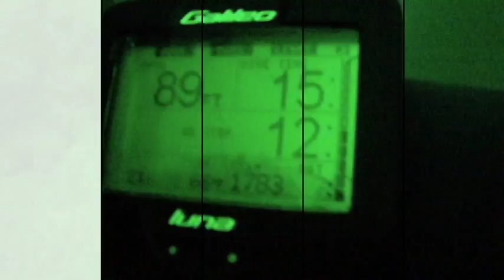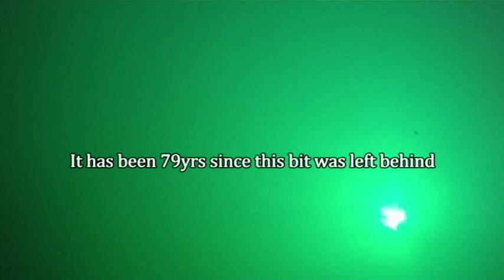Hoover Dam High Scalers Dive By Diver Doug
Dive video dedicated to the High Scalers during the construction of Hoover Dam. They hung hundreds of feet above the valley floor drilling and blasting rock. To help built one of America's great engineering projects. In this Dive video we discover some of the tools left by them over 79 years ago.